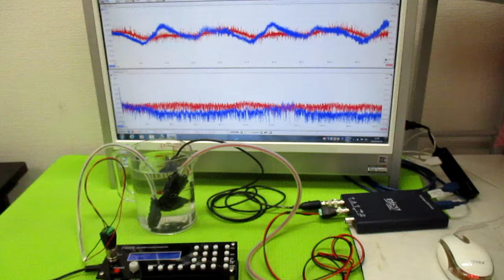音圧データの解析に基づいた、超音波のコントロール技術 ultrasonic-labo